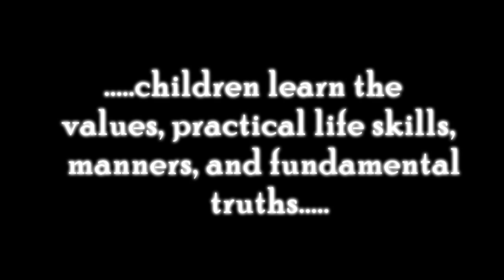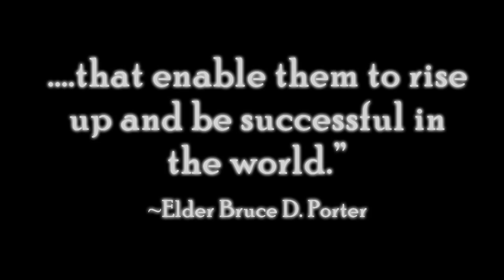Family First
Family First.  This was originally created for the Cache Stake Women's Conference.  I used some clips from Mormon Messages videos and other clips I found on the LDS Church's websites.